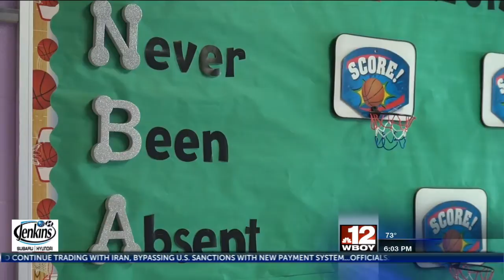Harrison County Board of Education's social workers expand role to include home visits